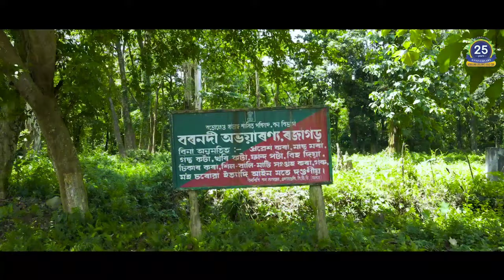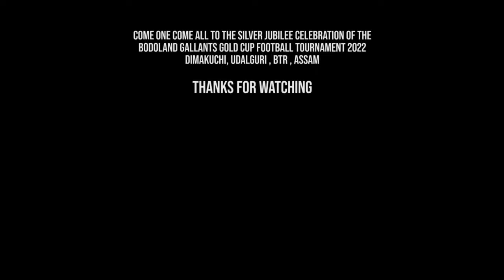Silver jubilee celebration theme song BGGCFT2022#Phukonboro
you are watching theme song of silver jubilee celebration Bodoland gallants gold Cup football tournament 2022 by phukonboro